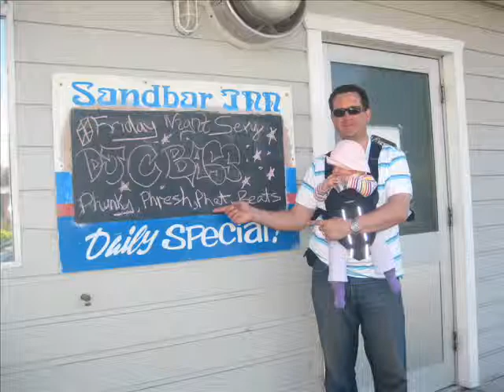Vancouver Island 2010 Slideshow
Vacation pictures from our June 2010 trip to the west coast of Vancouver Island:  Ucluelet, Tofino, Long Beach